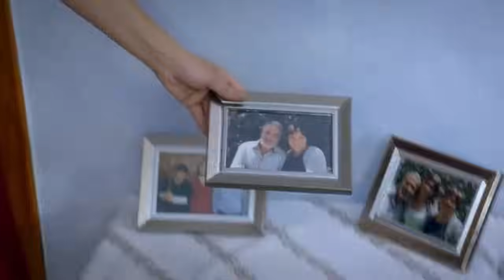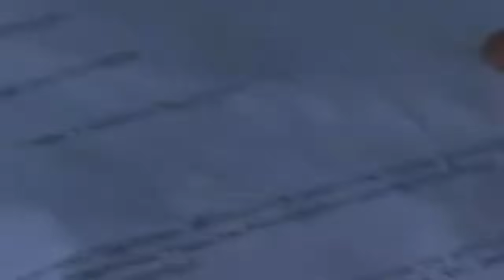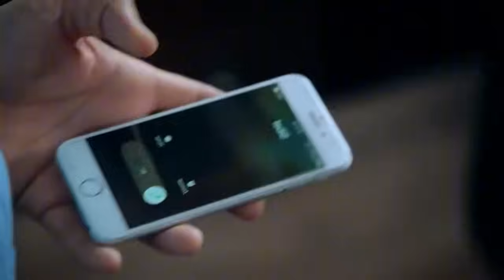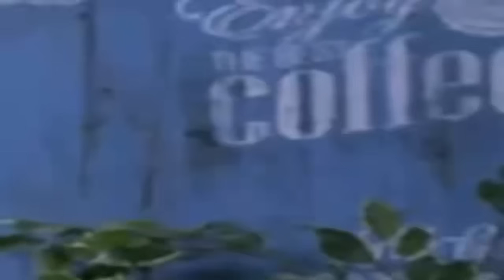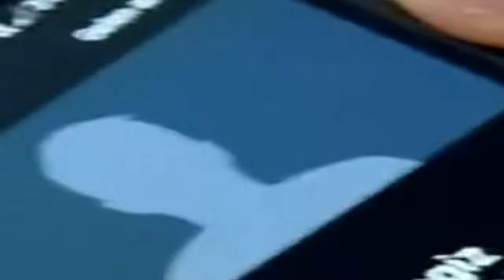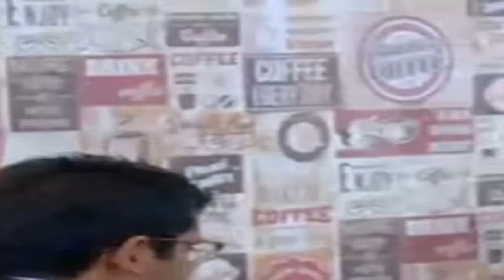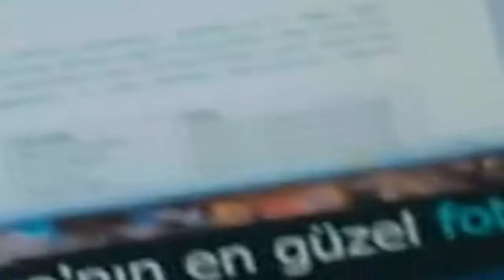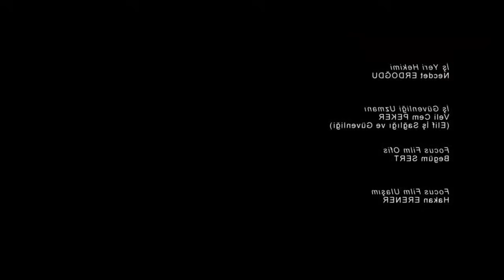Te Amé Una Vez Capítulo 2 (Doblado en Español)